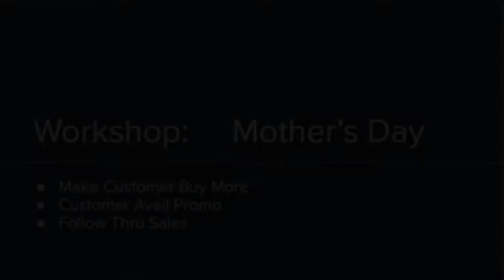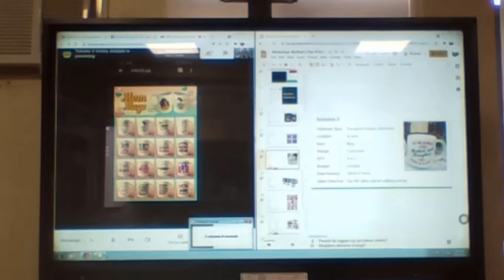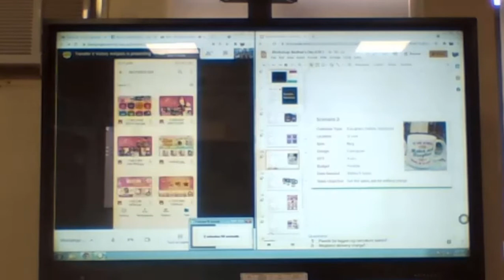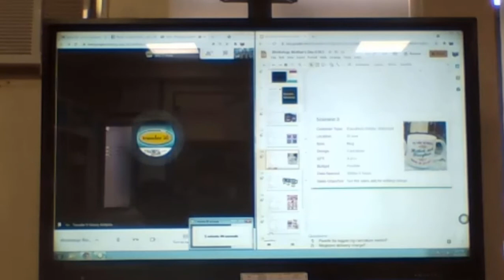Mother's Day-Ruby Mae Pascaran (Final)